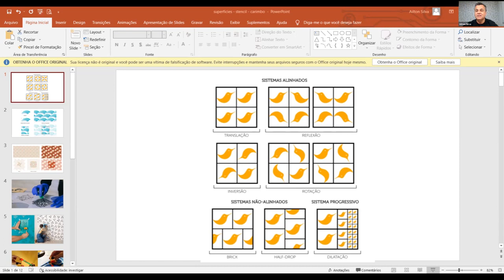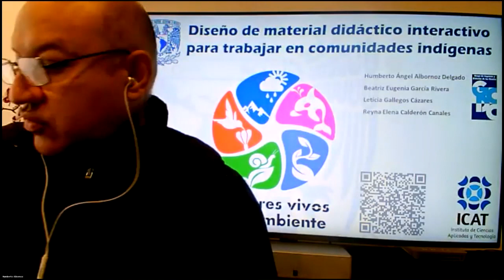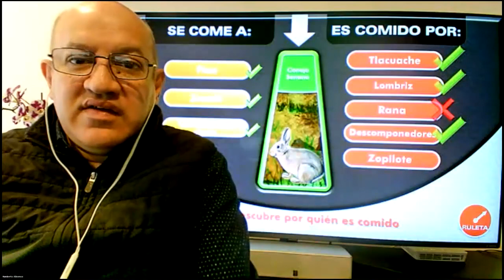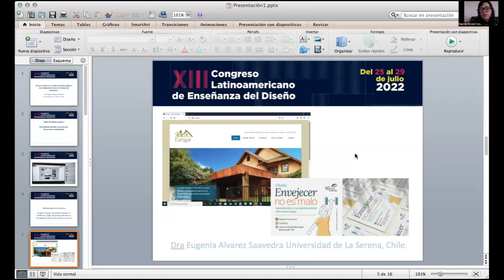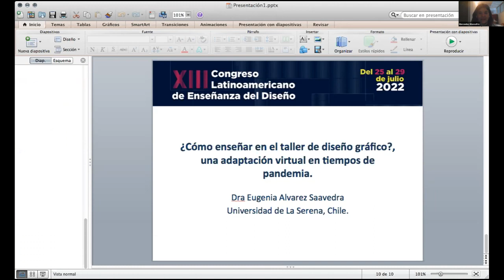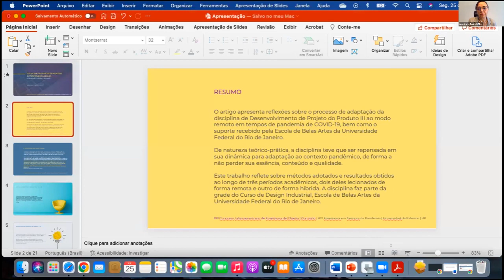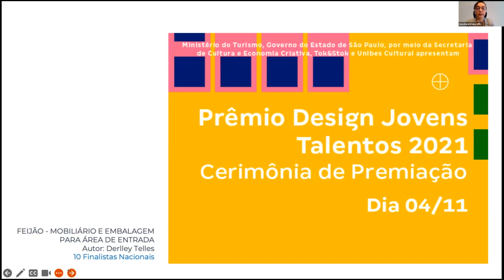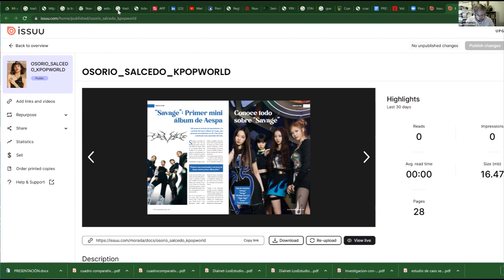Enseñanza en Tiempos de Pandemia (A12) | Congreso (Virtual) Lat. de Enseñanza del Diseño 2022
COORDINACIÓN: Martín Stortoni y Mercedes Massafra

Expositores
- Ailton Santos Silva [Uninove - Brasil]
- Humberto Ángel Albornoz Delgado | Elena Calderón-Canales | Leticia Gallegos-Cázares | Beatriz Eugenia García Rivera [Instituto de Ciencias Aplicadas y Tecnología UNAM - México]
- Eugenia Alvarez [Universidad de La Serena - Chile]
- Juliana Barbosa [UFMG - Brasil]
- Ana Karla Freire de Oliveira | Madalena Grimaldi [UFRJ - Brasil]
- María Margarita Ramirez Jefferson | Vera Lucía Jimenez Araujo [Pontificia Universidad Católica del Perú - Perú]
- Carlos Fernando Valdez | Marisa Navarro [Universidad Nacional de Córdoba - Argentina]
- Iván Ariel Viera [Universidad Nacional de Rosario - Argentina]

El Congreso, organizado por la Facultad de Diseño y Comunicación de la Universidad de Palermo, tiene como finalidad compartir experiencias, planificar acciones conjuntas, plantear temáticas relevantes y concretar proyectos académicos e institucionales destinados a enriquecer la formación de los diseñadores del continente e impactar favorablemente en la calidad del ejercicio profesional de todas las áreas del Diseño y la Comunicación.